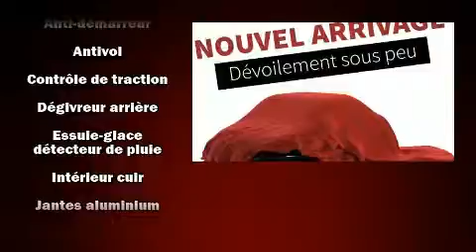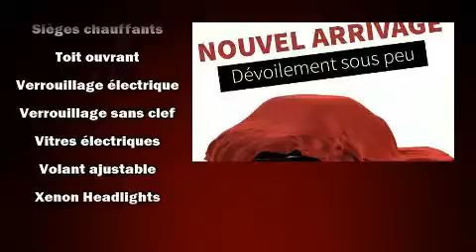2011 Audi Q5 in Brossard, QC J4W 1M6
Découvrez l'Audi Q5 2011. Sous le capot on retrouve un moteur 4 cylindres développant plus de 200 chevaux, ce qui vous offre une expérience de conduite confortable et fiable. Audi a mis la priorité sur la commodité, l'efficacité et le style en incluant: des lampes de lecture avants et arrières, un essuie-glace de lunette arrière, l'ouverture automatique de la glace du conducteur, le siège conducteur à commande électrique, le rétroviseur central avec fonction antiéblouissement automatique, climatiseur avant avec commande automatique de température bizone, et beaucoup plus. Vous trouverez que toutes les commandes tombent bien sous la main, tant sur le tableau de bord, la console que dans les portières. Les garnissages de sièges de cuir de haute qualité ajoutent au confort, un luxe toujours apprécié du conducteur et des passagers. Ses roues en alliage sont bien proportionnées et ajoutent à son look. Vous et vos passagers apprécierez la sonorité de la chaîne stéréo, qui comprend une lecteur CD et une connexion MP3, commandes audio sur le volant, et 10 haut-parleurs qui procurent une ambiance sonore incomparable. Audi accorde la priorité à la sécurité et la protection en incluant: coussins gonflables à l'avant avec détecteur de poids du passager, rideaux gonflables pour protéger la tête, système antipatinage, système d'assistance au freinage, un système antivol, et freins antiblocage. Pour plus de sécurité, l'entraînement est couplé à un système du contrôle dynamique de la stabilité. Nous serons aussi en mesure de réviser toutes les options de financement de votre prochain véhicule. Nous serons heureux de répondre à toutes vos questions. Allez, venez effectuer un essai routier, cela pourrait vous aider à décider!